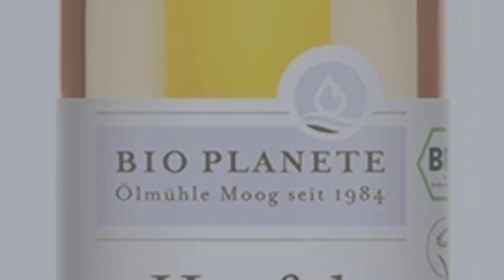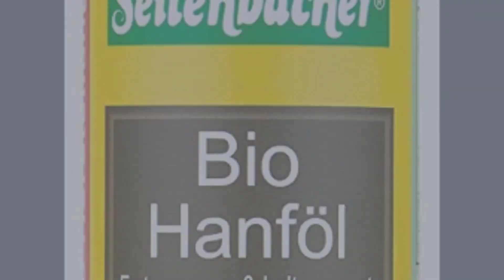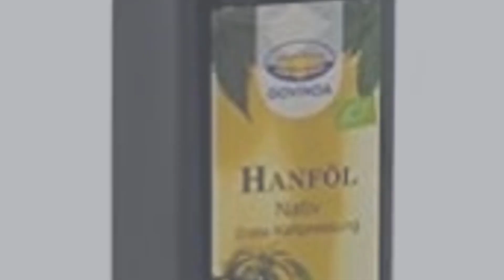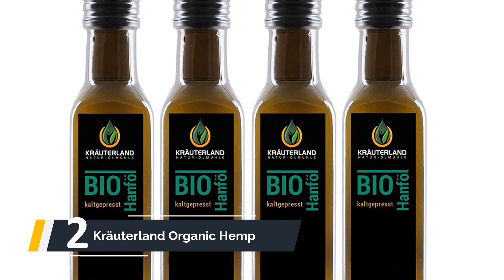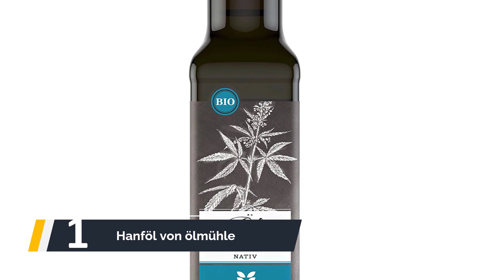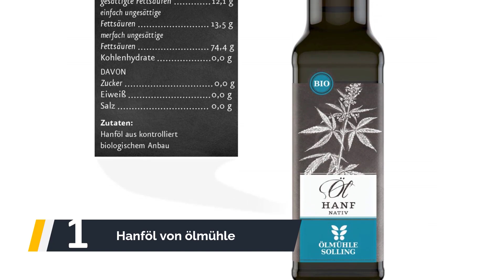Die Besten Hanföle Test 2023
Hier ist die Liste von Die 5 Besten Hanföle Test

1. Hanföl von ölmühle

2. Kräuterland Organic Hemp

3. Govinda Hanföl, 1er

4. Seitenbacher Bio Hanf

5. Bio Planète Hanföl

0:00 Intro
0:27 Bio Planète Hanföl
1:30 Seitenbacher Bio Hanf
2:24 Govinda Hanföl, 1er
3:28 Kräuterland Organic Hemp
4:25 Hanföl von ölmühle